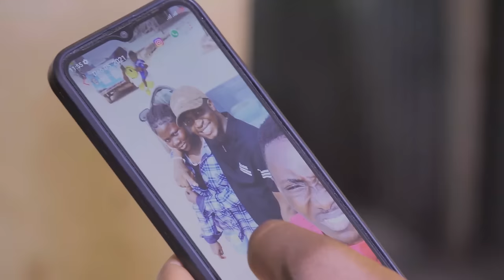OVIE WHISKY [action movie] ZUBY MICHAEL/HANK ANUKU/ JERRY AMILO/HARRY B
Hi Guys,
This Channel Chuzzy Poko Global Tv is best YT channel for Nigerian latest movies, where you can enjoy quality movies with your friends and family.